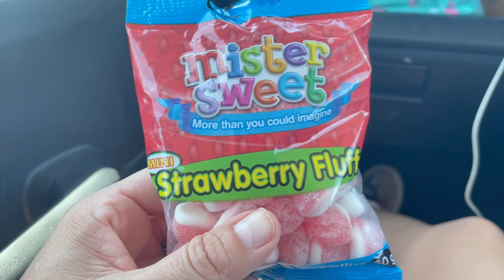Falling in love with Elephants! Africa Vlog #4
Our second full day in Etosha National Park.